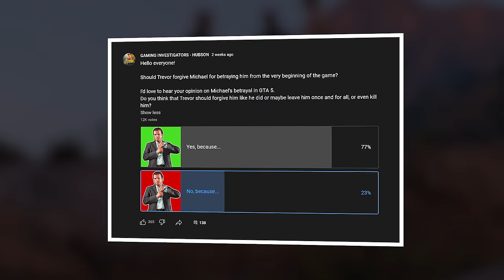WHY TREVOR MADE A MISTAKE BY FORGIVING MICHAEL?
📌 Specs:
Graphics card - RTX 3070Ti   |   Procesor - Intel Core i7-11700   |   Ram - 32 GB